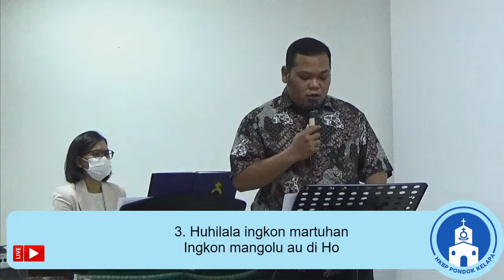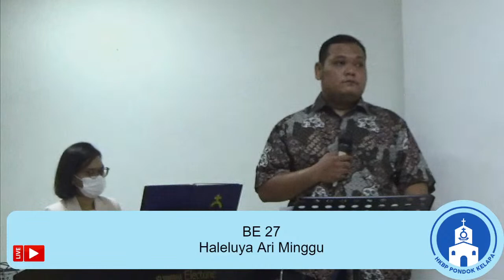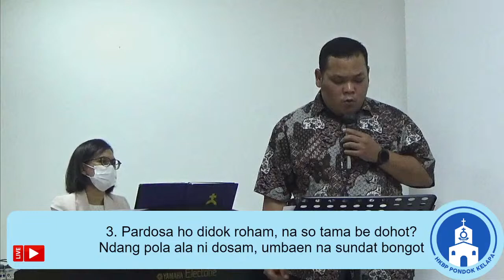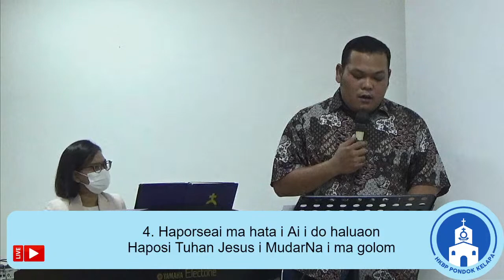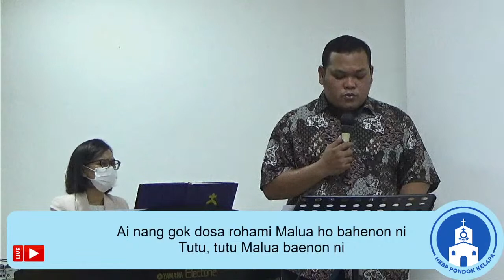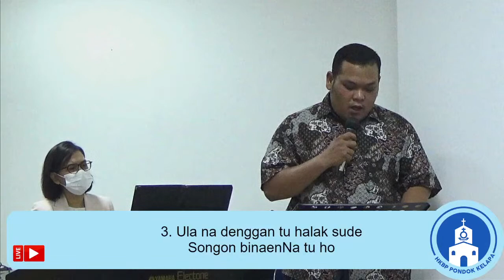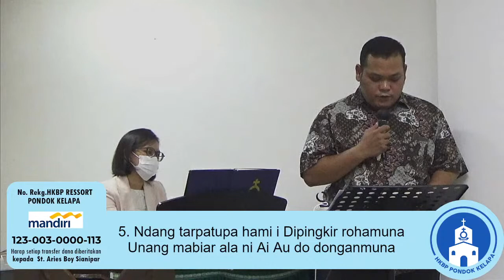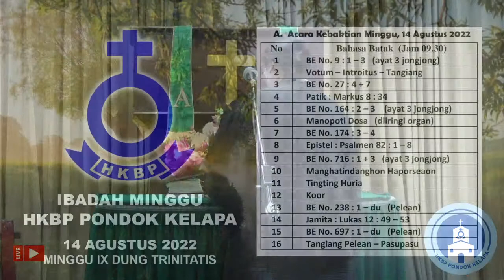Ibadah Minggu HKBP Pondok Kelapa 14 Agustus 2022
Pelayan Jam 09.30 WIB
Khotbah : Pdt. Sortaria Silitonga
Liturgis : St. Ny. Sianturi br. Rajagukguk
Warta : St. E. Simanjuntak
Persembahan : St. G.J.H. Panjaitan, St. K. Manurung
Ketertiban : St. A. Sidauruk
Song Leader : Andrew Simanjuntak
Organis : Okta br. Manurung